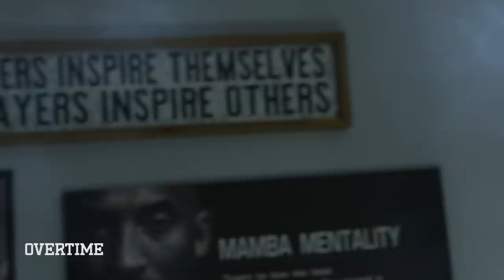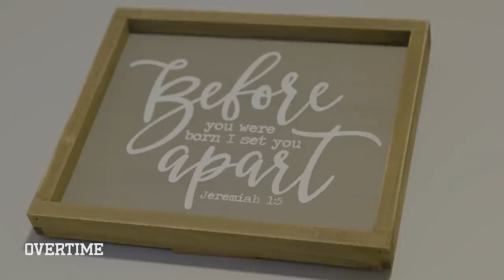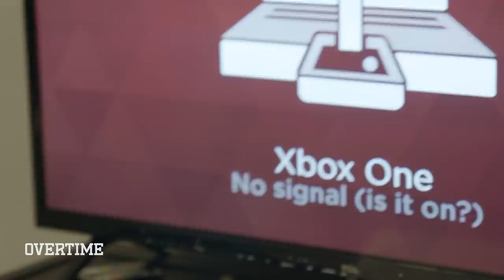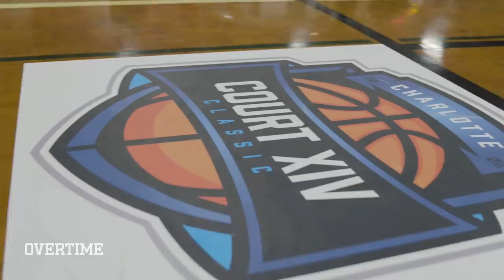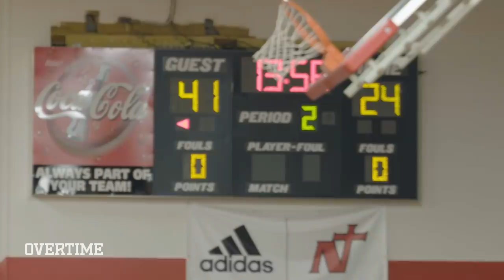"HE'S A BABY!" Phenoms Eli & Isaac Ellis Play 1v1 & Get In FIGHT! Did They Get BEAT UP By #1 Team? 😱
We're BACK with episode 8 of Family Business! This episode is nuts. It starts with the end of the OTE game. I was there and I was still stressed watching it!!! Crazy comeback tho - s/o Isaac.

Then the boys are back home and they opened up on how much pressure they're under. It's crazy to think that they're just in 8th and 9th grade dealing with all this. Eli and Isaac are doing a great job, but it's still hard.

Then they just went full brother mode and got in a FIGHT. Only one way to solve this, play 1v1. Loser has to go in the freezing pool.

After some fun and games, they play AZ Compass. Maybe the best team in the country. It's gonna be a really tough game, but can the boys pull it out?

Love y'all hope you guys are enjoying the show